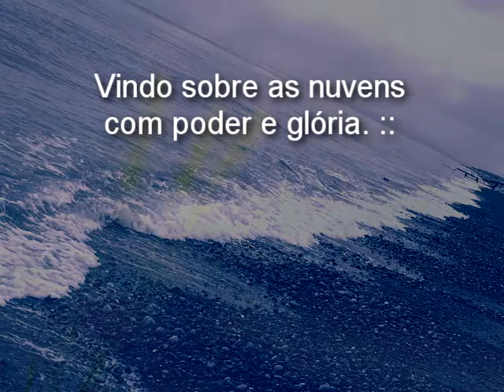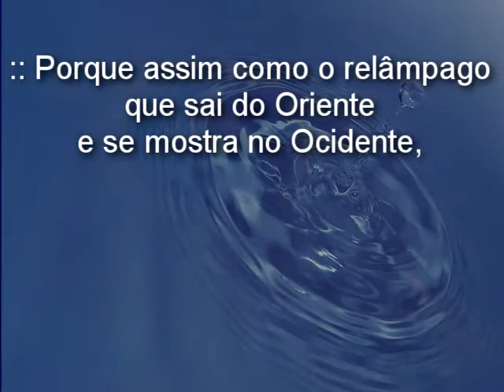209 - Então se verá